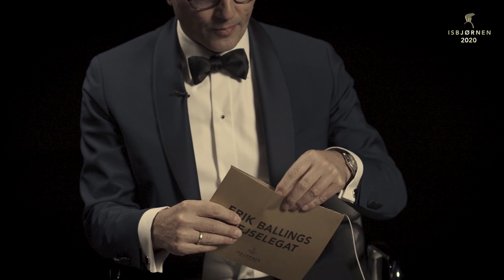Nordisk Film Fondens prisuddeling ISBJØRNEN 2020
Velkommen til Nordisk Film Fondens prisuddeling ISBJØRNEN  ⭐️

I år byder vi inden for til virtuel prisuddeling med vært Mikael Bertelsen, for selvom vi ikke kan afholde prisuddelingen fysisk, skal årets prismodtagere ikke snydes for fejring 🎉

Se med når Mikael Bertelsen uddeler Ove Sprogøe Prisen, Erik Ballings Rejselegat og Nordisk Film Prisen.